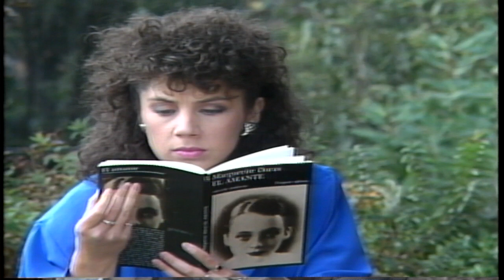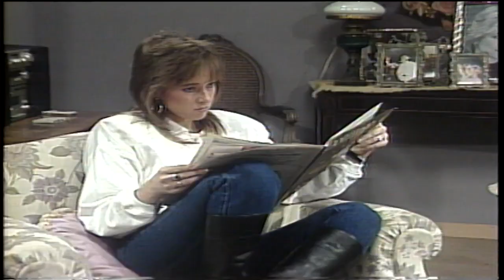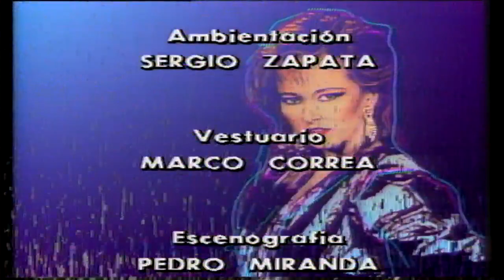Bellas y audaces | T1E62 | Buenos días a todos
Bellas y Audaces fue una telenovela de Televisión Nacional de Chile adaptación de una teleserie brasileña que estrenó el 7 de marzo de 1988, siendo sucesora de Mi nombre es Lara y dando paso a Las dos caras del amor. Es recordada por su banda sonora y sus personajes y conflictos marcaron a toda una generación.